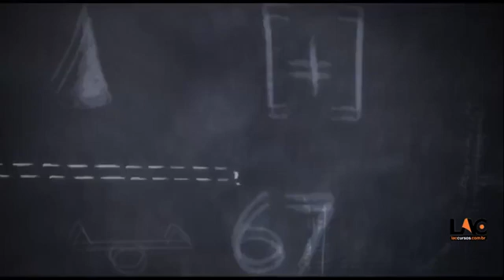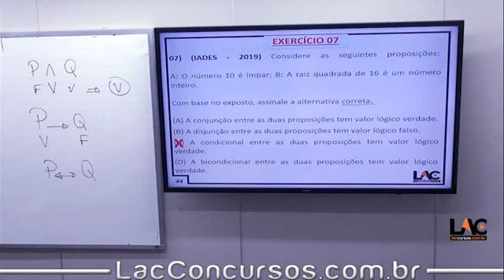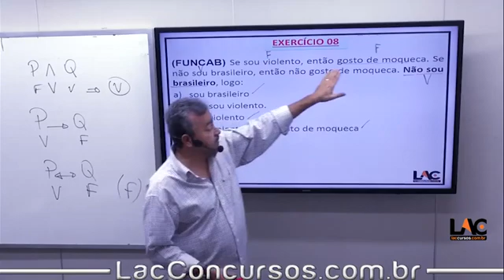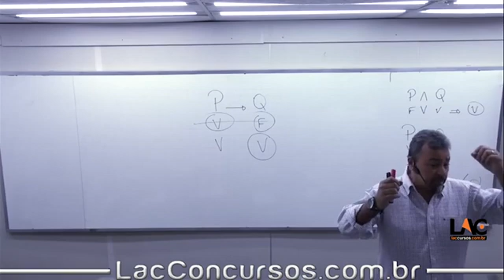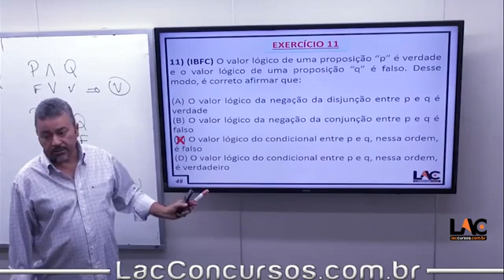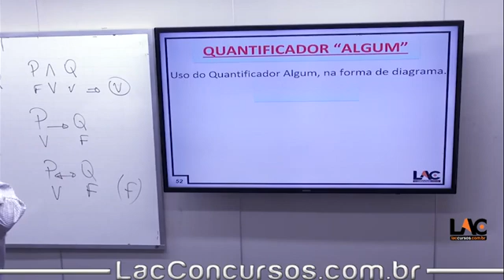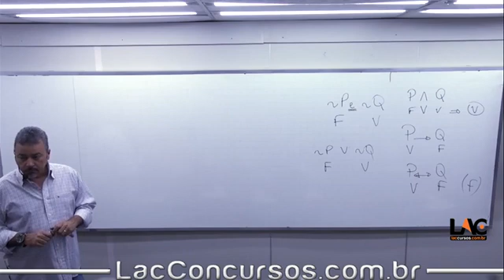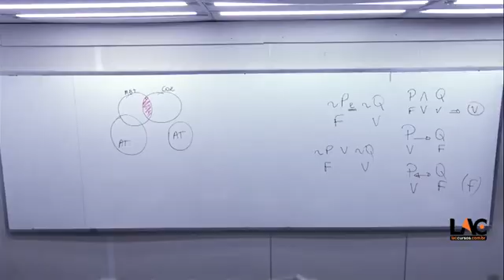12221 RLM - Aula 20 - SME - Presencial - 19/08/2019 - Parte 2